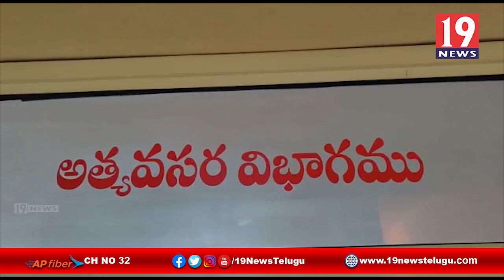లారీ ఢీ కొట్టిన ఘటనలో ప్రాణాలు కోల్పోయిన నలుగురు చిన్నారులు - కర్నూలు జిల్లా | 19 Newstelugu